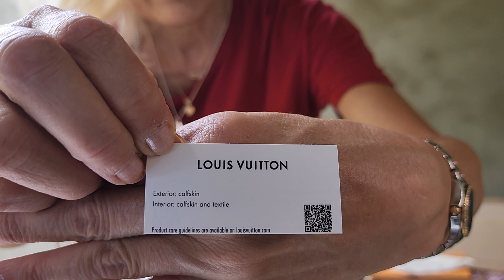Unboxing LV Louis Vuitton MyLockMe Pochette & SILVER LOCKIT BRACELET, STERLING SILVER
NOT A Pro or Paid!!  Just sharing the adventures & fab finds on this journey!  I build my collection one jackpot at a time so when I go to a casino & hit a jackpot I treat myself with a or some goodies I will share with you here lk these fine pieces from LV.  I'm so into lux aren't you?!!  Let's chat!

M63926
MYLOCKME POCHETTE

Q95450
SILVER LOCKIT BRACELET, STERLING SILVER